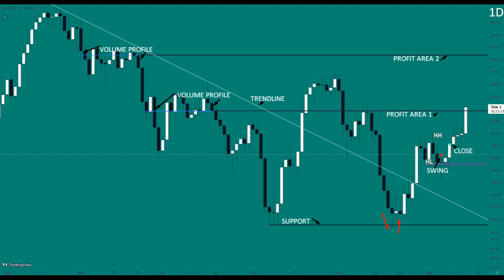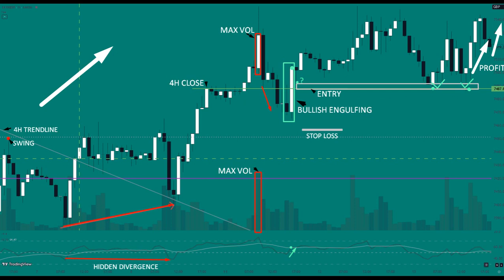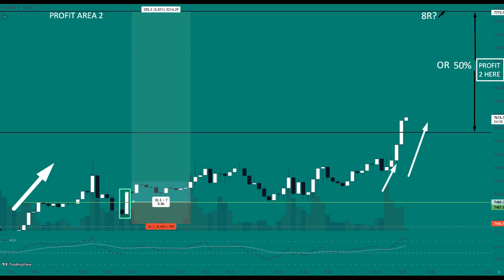UK 100 1D 4H 1H - BULLISH ENGULFING SIGNAL ON 1H CHART